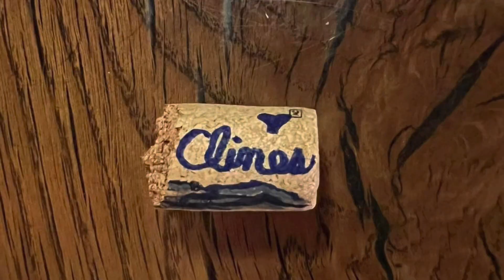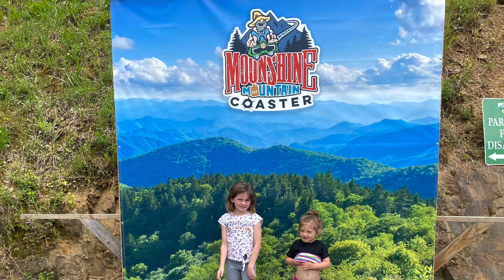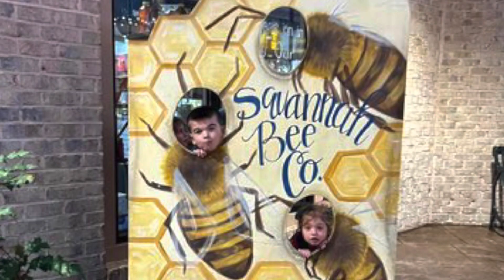Gatlinburg, TN for Tony’s 40th!